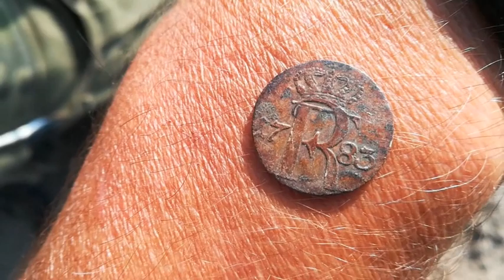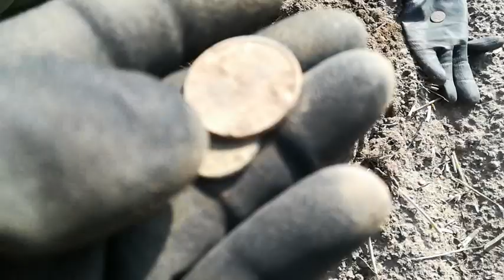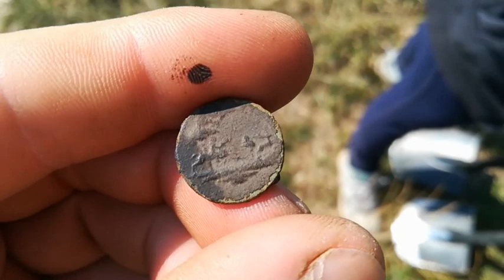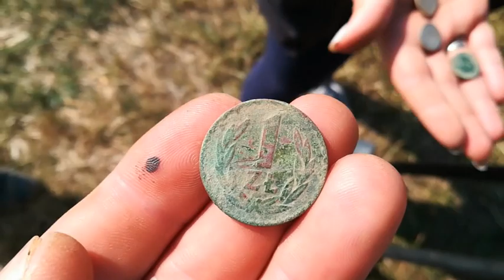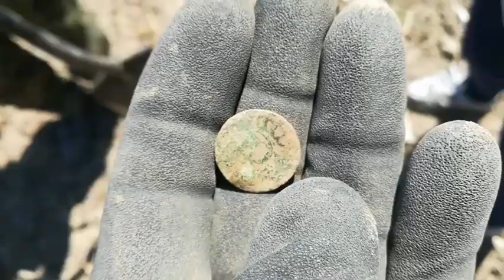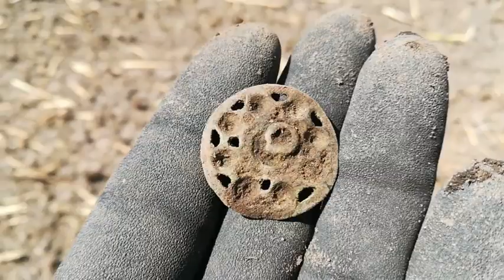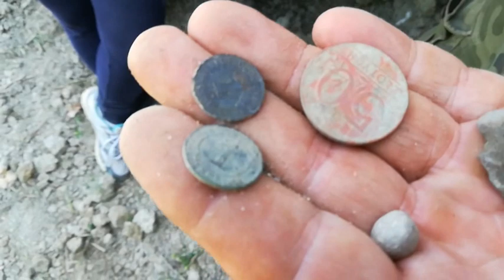Piękne srebro Dara i depozyt krawcowej.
Wypad z Olą i Darem w Polskę.Zapraszam i pozdrawiam serdecznie.